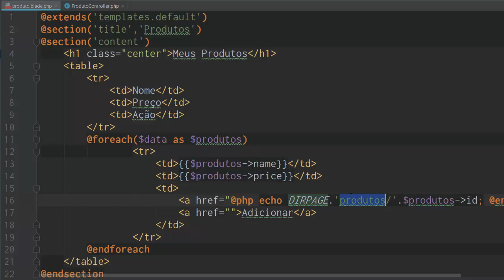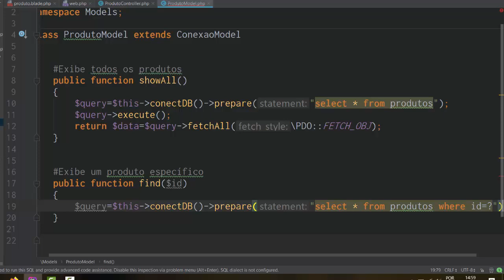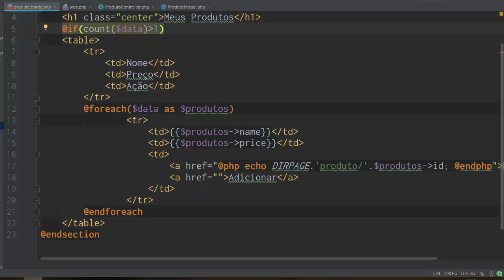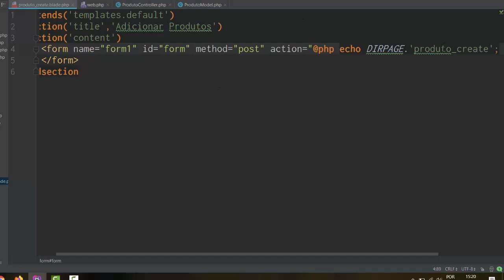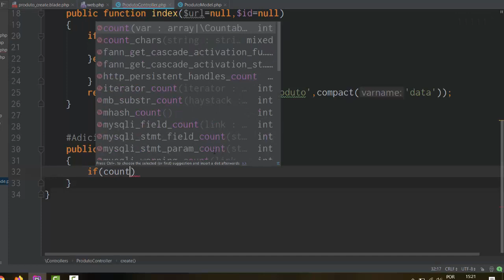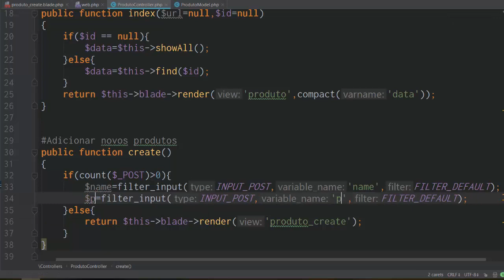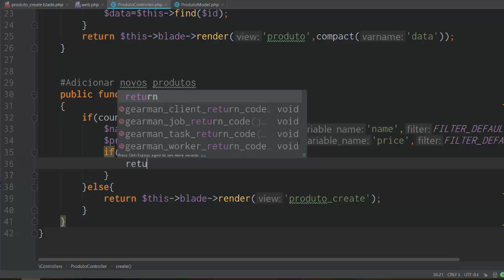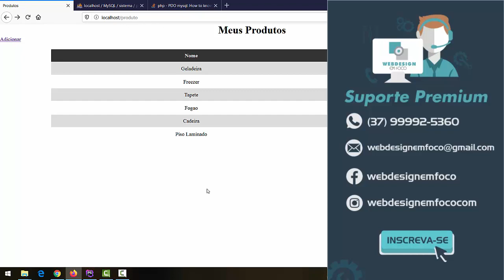MVC, MVT e Template Engine - #7 Create e Read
No tutorial de hoje iremos implementar no nosso sistema MVC um sistema
de inserção de dados e de leitura desses dados no MySQL.

In today's tutorial we will implement a data entry and reading system for MySQL in our MVC system.